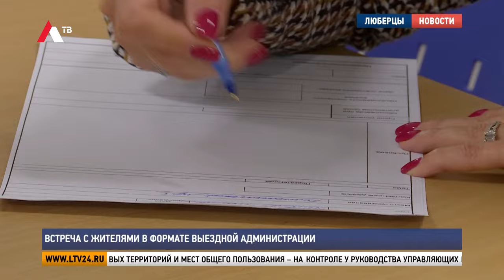Встреча с жителями в формате выездной администрации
В Люберцах провели очередную встречу с жителями в формате выездной администрации. Люберчане задавали вопросы главе округа, руководителям профильных подразделений администрации и управляющих компаний. Также на встрече присутствовали представители министерства здравоохранения Московской области. Какие проблемы волнуют жителей, расскажем в сюжете.

«Это место всегда тёмное. – Это проход к школе? – Это проход от дома идёт, вот сюда к начальной школе дети идут. – А это стоянка? – Это торговый центр «Светофор». – Понятно. То есть это раньше был тротуар, а его перекрыли. – Это и есть тротуар, только его залило водой».

Комфортная пешеходная зона с освещением и создание сквера на улице Побратимов интересует жителей северной части Люберец. Концепция благоустройства уже разработана и в ближайшие месяцы будет представлена. Вопросы содержания МКД, придомовых территорий и мест общего пользования – на контроле у руководства управляющих компаний.

Али Божко, генеральный директор АО «ЛГЖТ»: «Это проблематика парковочных мест, нарушение парковки. Собственники транспортных средств паркуются, закрывая доступ к пешеходным маршрутам, подъезд к многоквартирному дому. Обсуждали установку бетонных сфер, каких-то иных ограждений, препятствующих такой парковке».

«Вам нужно сосудистое отделение, да? – Ну да, мне нужно, чтобы сосуды отремонтировали. – Понятно. То есть вы у терапевта были, да? Терапевт вам сказал, что нужно с сосудистой историей помочь, да? – Ну да. У меня терапевт вот такой!»

С представителями Минздрава жители обсудили сроки ремонтных работ здания бывшей больницы имени Ухтомского, обеспечение льготников лекарствами, вопросы плановой госпитализации.

Юрий Радионов, советник министра здравоохранения Московской области: «Те вопросы, которые задают люди на месте, удаётся решить точечно, быстро и эффективно. Была пациентка, у неё плановая операция намечена на сердце. Ей нужны обследования, которые нужно пройти очень срочно, а назначены они были сегодня в 4-й поликлинике городского округа Люберцы только на 9 декабря. Этот вопрос мы взяли на контроль и завтра этот вопрос, безусловно, решим».

На встрече обсудили качество уборки дворов, сохранность зелёных насаждений при проведении капитального ремонта домов, вывоз мусора. Более 30 вопросов взяли в работу.